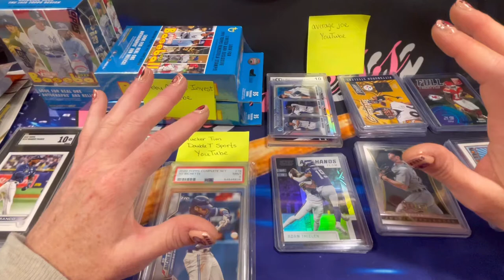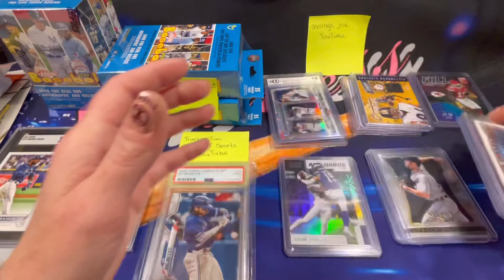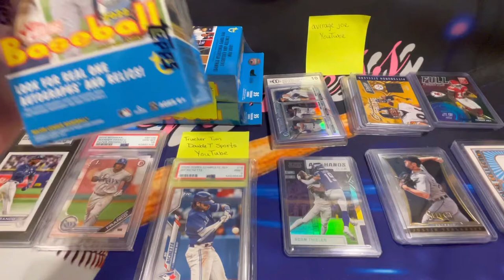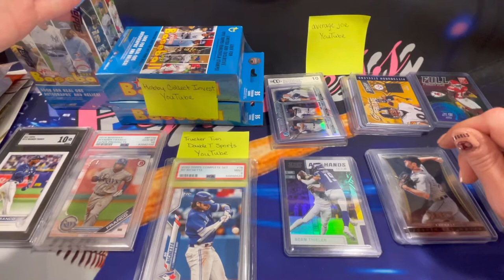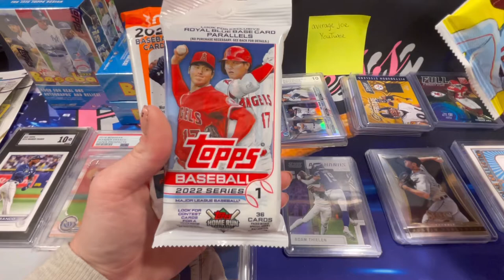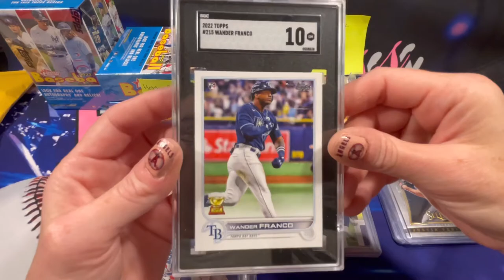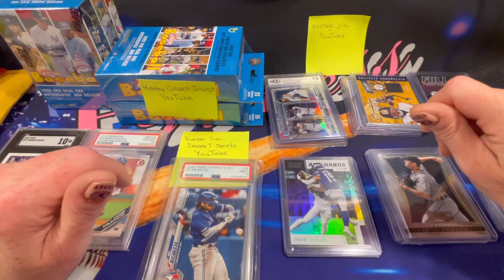❤️‍🔥🔥 1k SUBSCRIBER GIVEAWAY ANNOUNCEMENT! Wander Franco Slabs + More! 🔥❤️‍🔥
Fanatics Deal of the day!

You Must be 18 or have Parent consent to enter

Use this link and receive $10 OFF your purchase of $50 or more!

Make sure to Subscribe and hit the Like 👍 button if you haven’t already and turn on notifications so you get alerts when I put up future retail and hobby sports card pack opening videos.